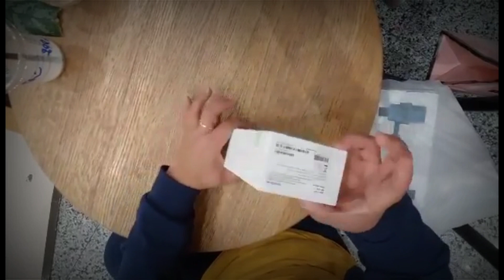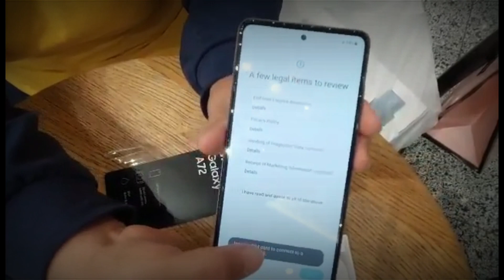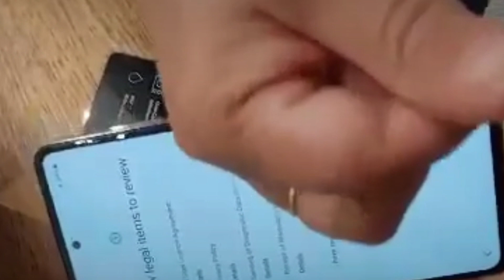SAMSUNG A72 UNBOXING